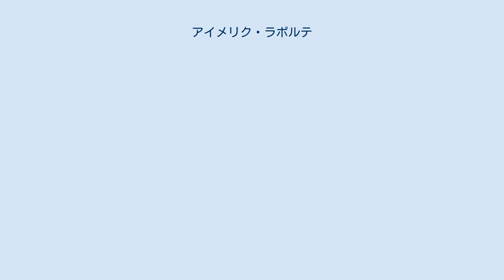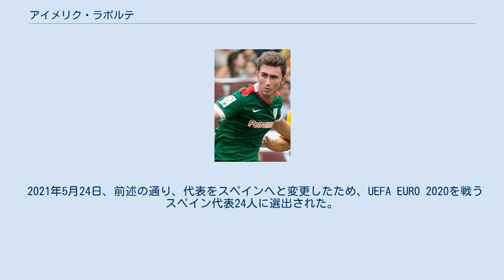アイメリク・ラポルテ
アイメリク・ラポルテ（Aymeric Jean Louis Gérard Alphonse Laporte、フランス語発音: [ɛməʁik lapɔʁt]、1994年5月27日 - ）は、フランス・アジャン出身のサッカー選手。
マンチェスター・シティFC所属。
 アスレティック・ビルバオにおいては、1996-97シーズンにプレーしたビセンテ・リザラズ（フランス出身）に続いて2人目となるスペイン国外出身選手である。
 フランスの南西部、アキテーヌ地域圏・ロット＝エ＝ガロンヌ県のアジャン出身だが、4歳で同地域圏・ピレネー・アトランティック県のバイヨンヌに移住した。
バイヨンヌはフランス領バスクの中心都市である。
アヴィロン・バイヨンヌFCの下部組織でプレーしていたが、2010年にスペイン・バスク自治州のアスレティック・ビルバオの下部組織に移り、2012年にはビルバオ・アスレティック（Bチーム）でプレーした。
 2012年11月28日、UEFAヨーロッパリーグのハポエル・イロニ・キラヤト・シュモナFC（イスラエル）戦でトップチームデビューし、フル出場した。
12月9日のセルタ・デ・ビーゴ戦(1-0)では試合終了間際に途中出場し、プリメーラ・ディビシオン（1部）デビューを飾った。
翌週のRCDマヨルカ戦では、マルセロ・ビエルサ監督によってスタメンに抜擢された。
同月には2015年7月まで契約を延長し、違約金は1800万ユーロに設定された。
2013年1月14日には、かつてウスタリツが付けていた背番号4番がラポルテに渡された。
 2013-14シーズンにはチームメイトのアンデル・イトゥラスペと共にリーガ・エスパニョーラのベストイレブンに選手された。
 2018年1月29日、アスレティック・ビルバオはラポルテとの契約が解消されたことを発表した。
スペインプロリーグ機構ラ・リーガに対してラポルテとアスレティックの契約解除金が預けられ、ラ・リーガ側がそれを認証したことを報告している。
翌日30日、マンチェスター・シティと2023年までの契約を締結した。
8月25日、リーグ第3節ウルヴァーハンプトン戦にて移籍後初ゴールを決めた。
 2019年2月22日、クラブとの契約を2025年まで延長したことを発表した。
 U-17、U-18、U-19世代のフランス代表に選出されたことがある。
2012年にはU-19フランス代表としてUEFA U-19欧州選手権に出場した。
しかし、フル代表選出までには至らず、2021年5月にスペイン代表での出場を検討しているらと報じられ、5月13日にスペイン国籍を取得。
これによりスペイン代表でのプレーが可能になった。
5月23日にUEFA EURO 2020に向けてのスペイン代表に選出された。
 2021年5月24日、前述の通り、代表をスペインへと変更したため、UEFA EURO 2020を戦うスペイン代表24人に選出された。